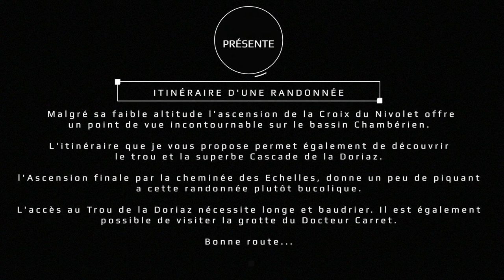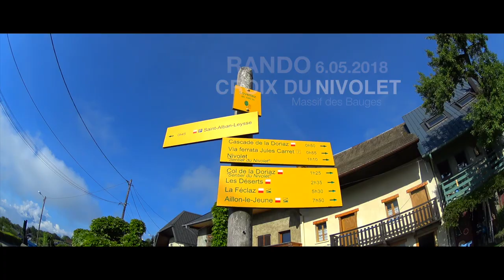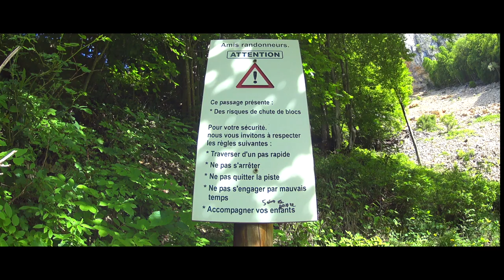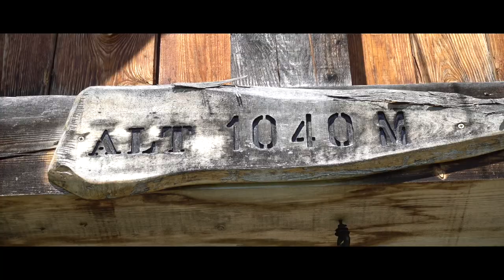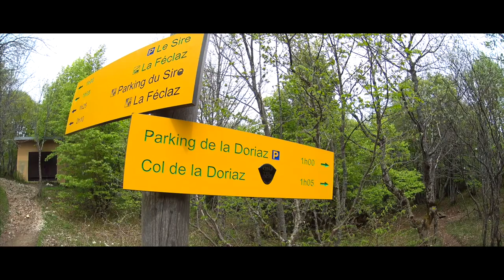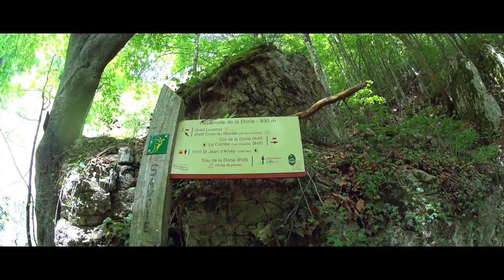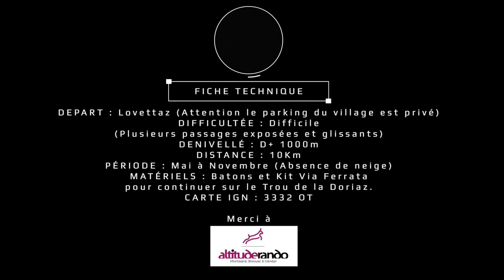Randonnée Croix du Nivolet - Massif des Bauges - Savoie - cascade de la Doriaz - Lovettaz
Itinéraire filmé et détaillé de l'ascension de la Croix du Nivolet. Randonnée en boucle au départ de Lovettaz, en passant par le trou de la Doriaz, le col et la cascade de la Doriaz. Attention la partie vers le trou de la Doriaz nécessite longe et baudrier. L'ascension finale est un peu plus technique avec le passage d'une dalle câblée et d'une cheminée équipéeJ'espère vous avoir donné l'envie de faire cette belle rando.
Ni guide, ni accompagnateur, je ne suis qu'un passionné de montagne et de belles images qui souhaite partager ses plus belles randonnées. Mes vidéos ne remplaceront jamais un véritable topo et les connaissances d’un professionel. Si vous envisagez de réaliser cette randonnée vous le faites en votre pleine conscience et sous votre propre responsabilité. le milieu montagnard nécessite la plus grande prudence . En cas de doute faites appel à un professionnel.
Topo rando décline toute responsabilité en cas d’accident et ne sauraient être tenus responsables de quelque manières que ce soit.
Avant de partir :
1. je prépare mon itinéraire et je l’adapte a mes capacités technique et physique
2. je m’informe sur la météo et les dernières conditions
3. Je m’équipe de chaussures et de matériels adaptés
4. J’emmène de l’eau, crème solaire, lunette de soleil, veste imperméable, carte et topo de l’itinéraire, Téléphone
5. j’indique a mes proches mon itinéraire.

Title: Nostalgia
Artist: GoSoundtrack
Genre: Cinematic

Catégorie
Musique
Licence